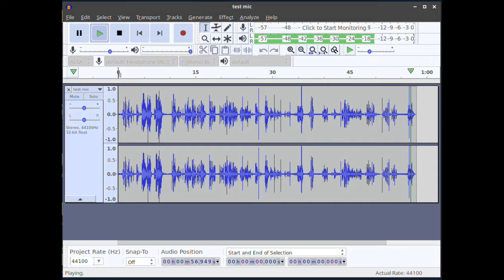How-To Podcast Accept No Limitations PodCast Intro by Clem Hawkins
How-To Podcast Accept No Limitations PodCast Intro
by Clem Hawkins
YOU CAN HELP SUPPORT

do you appreciate :

or
Time Lapse Creative Projects?
or
Clem Hawkins' Accept No Limitations PodCast
 or